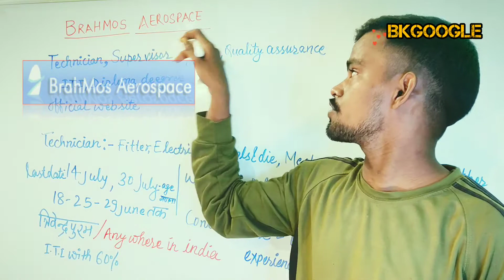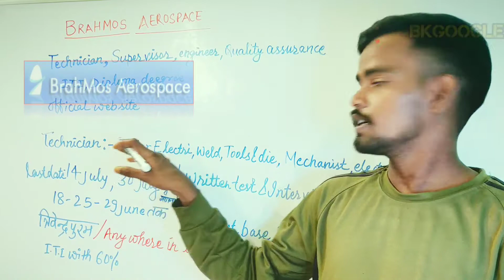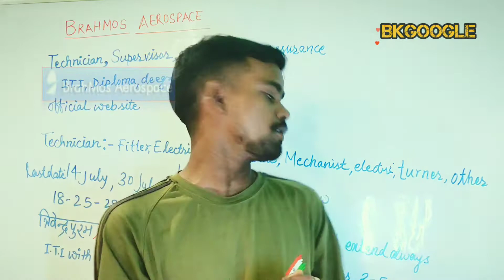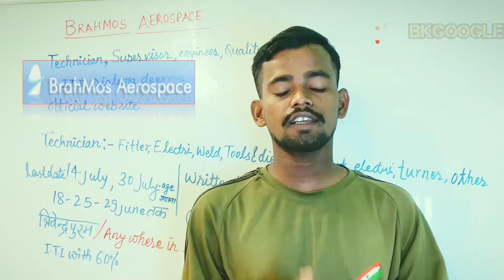ब्रह्मोस एयरोस्पेस 🚀 भर्ती।आईटीआई/डिप्लोमा/डिग्री वालों के लिए सुनहरा अवसर।@Luckydefenceacademy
आईटीआई डिप्लोमा डिग्री धारकों के लिए सुनहरा अवसर सरकारी नौकरी पाने का।

जुड़े Bkgoogle के साथ और पाए तमाम सरकारी नौकरी या प्राइवेट नौकरी की जानकारी सबसे पहले।

If you like the video please hit the like button and also share the video to your whatsapp group and social media platforms and please don't forget to give your valuable comments below the video that will motivate me and help me in improving the content quality of my videos .